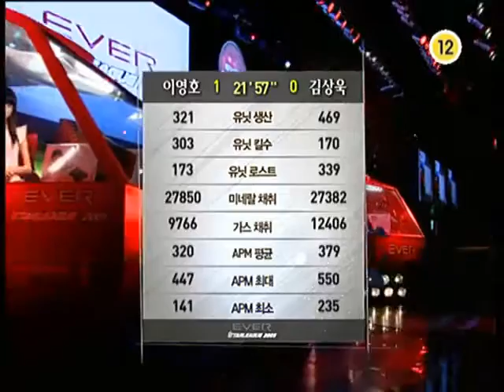[2009.10.28] EVER 스타리그 2009 36강 G조 2차전 2경기 (엘니뇨) 이영호(Terran) vs 김상욱(Zerg)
EVER 스타리그 2009 36강 G조 2차전 2경기 (엘니뇨) 이영호(Terran) vs 김상욱(Zerg)